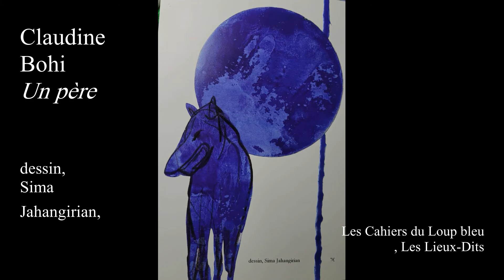Claudine Bohi ; poème extrait de "Un Père" - cahiers du loup bleu, éd. Lieux-Dits, 2021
Marilyne Bertoncini lit un poème de Claudine Bohi extrait  de "Un Père" - cahiers du loup bleu, éd. Lieux-Dits, 2021